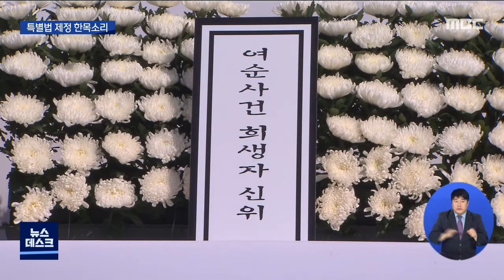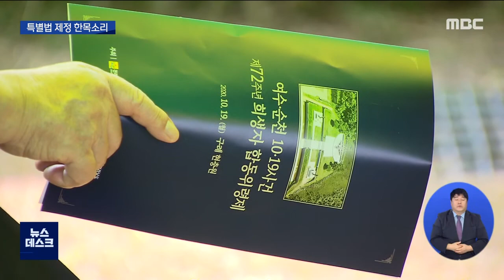72년 만에 한자리에...'진상규명' 한목소리 (뉴스데스크 2020.10.19)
◀앵커▶
여순사건 72주년을 맞아
희생자들의 넋을 기리는 추념식과 위령제가
곳곳에서 열렸습니다.

올해는 민간인 희생자 뿐만 아니라
군인과 경찰 유족이
처음으로 한자리에 모여
진상규명과 이를 위한 특별법 제정을

◀기자 리포트▶

4대 종단의 추모식으로 시작된
여순사건 72주년 합동 추념식.

1만 명 이상이 목숨을 잃은
비극적 사건의 실체가
70여 년이 지난 지금까지 밝혀지지 못한 현실에
유족들은 안타까움을 감추지 못했습니다.

◀ＳＹＮ▶
"유족들은 피해자의 시신을 인도받지 못했고,
72년간이나 억울한 누명에 몰려..."

당시 무고한 민간인은 물론
경찰과 군인들도 목숨을 잃었지만,

서로가 서로를 가해자로 지목하며
반목과 갈등을 이어온 상황.

72년 만에 처음으로 자리를 함께한 유족들은
화해와 상생을 약속하며
진상규명을 위한 특별법 제정을
한목소리로 외쳤습니다.

◀ＳＹＮ▶
"군인, 경찰, 민간인 모두가 다 희생자입니다.
72년이라는 세월이 지나서 지금은 상생하는
길로 가야 된다고 봅니다.

◀ＳＹＮ▶
"지역의 명예회복, 그리고 진실 규명을 반드시
이뤄내야 하겠다는 강한 염원이 담겨 있는..."

구례에서는 전남지역 6개 시·군의
합동 위령제가 처음으로 열렸습니다.

◀ＳＹＮ▶
"아부지, 죄 없이 몽뎅이 맞음서 얼마나
무서웠소? 느닷없이 총 맞아 쓰러짐서 얼마나
억울하셨소?"

사건이 발생한 지 70년이 넘었지만,
유족들의 기억과 상처는
여전히 그날에 멈췄있고,

특별법 제정과 진상규명은
그래서 더욱 절실합니다.

◀ＳＹＮ▶
"(유족들) 나이가 거의 80, 90 되시거든요.
언제 돌아가실지도 모르고, 매년 몇십 명씩
돌아가시는 판국인데, 특별법이 제정돼서
명예를 회복해야 하고...

국회의원 152명의 동의를 얻어 발의된
여순사건 특별법안은
현재 행정안전위원회 소위에 회부돼
본격적인 심의를 앞두고 있습니다.

평생을 가족을 잃은 고통 속에서 살아온
유족들은 내년 추념식과 위령제에서는
특별법 제정의 기쁨을 함께 나누기를
간절히 소망했습니다.